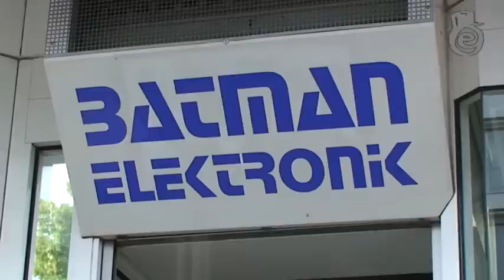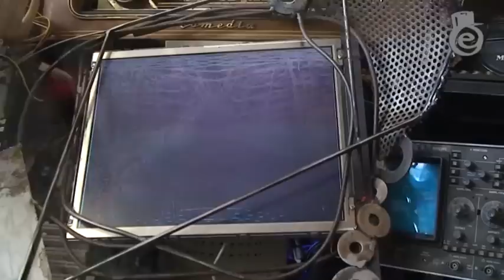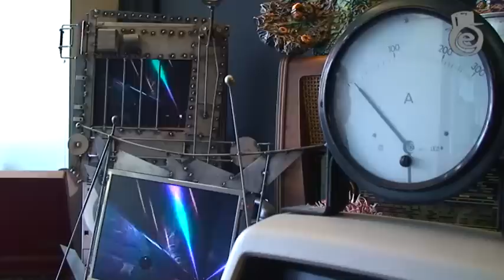48-H-NK - SCHI-07: Batman Elektronik